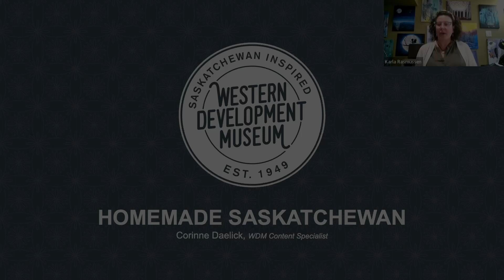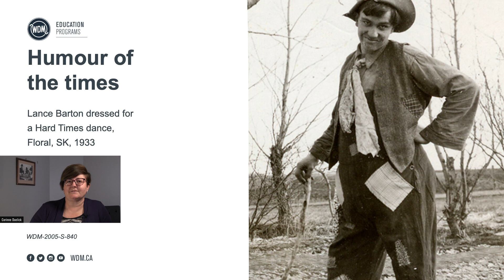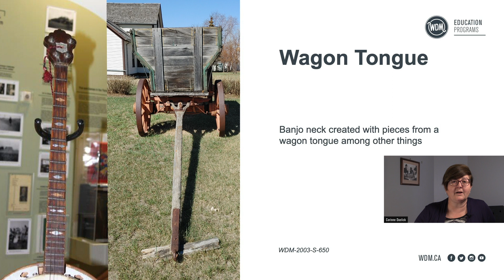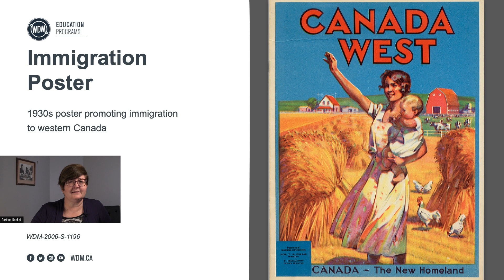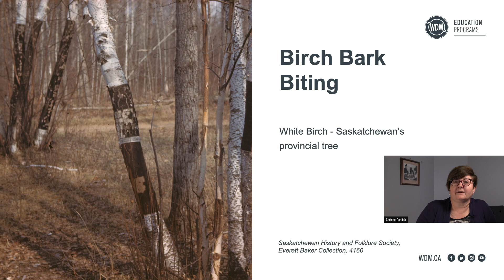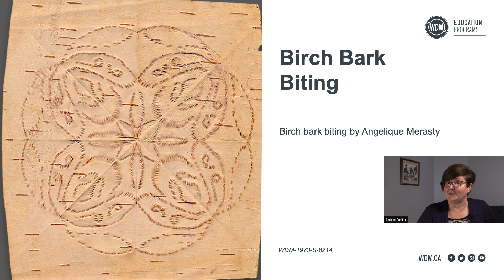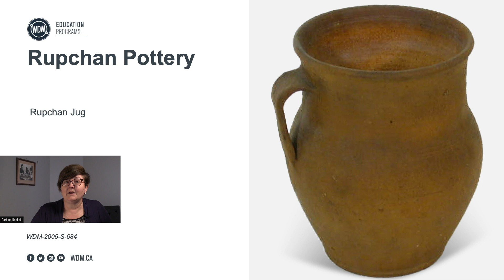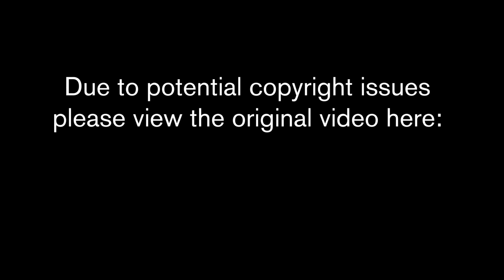Homemade Saskatchewan - WDM Coffee Club - May 30 2023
In this Coffee Club Corinne Daelick from the WDM talks about various artifacts and stories that were 'Homemade in Saskatchewan". From music to pottery, these are some of our interesting Saskatchewan stories.

Chapters:
00:00 - Introduction
03:36 - Presentation Begins
05:39 - Flour Sack Clothing
06:46 - Hard Times Dances and Costume
08:16 - Homemade Banjo
10:41 - Olaf Turnbull
11:50 - Carved Figures
14:25 - Birch Bark Biting
18:24 - Rupchan Pottery
21:30 - Blowtorch
24:33 - Ending

Did you like this presentation? Join the discussion at our next live WDM Coffee Club!